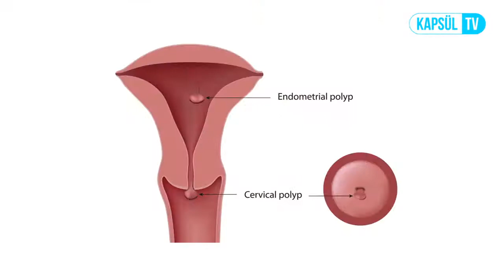Şiddetli Adet Sancısı Neden Olur?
Şiddetli Adet Sancısı Neden Olur? Op.Dr. Serkan YURTSEVER sizin için cevaplıyor.

20002540